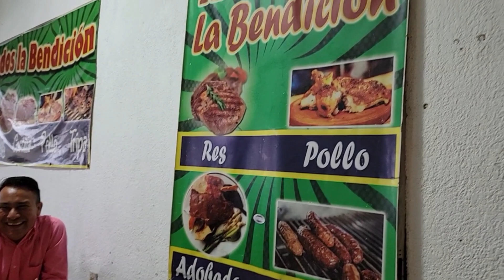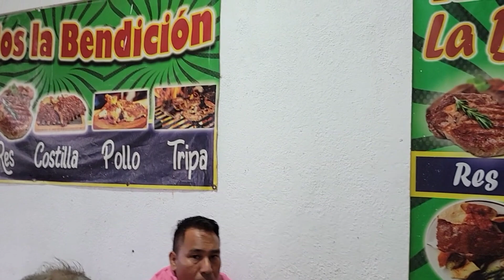🔴Invité a comer a don Juan de Dios, no lo puedo creer, vean todo lo que pidió.